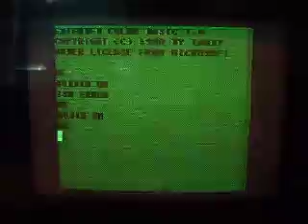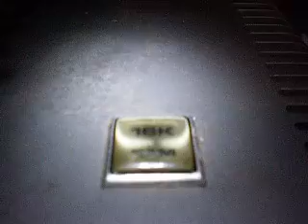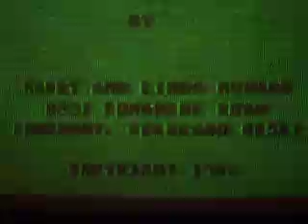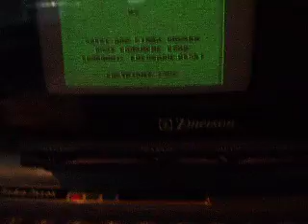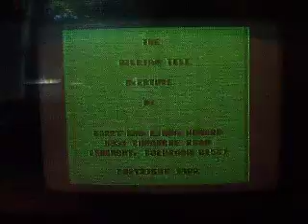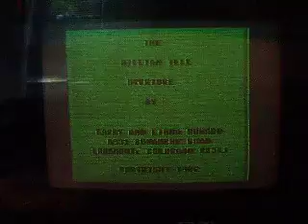A Vintage 16K Music Demo (William Tell Overture)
This was made by Garry and Linda Howard in 1982. There was a 32K version... but... The code was published in a magazine and the terms of use were to type it in and save it on a tape and then run it as is, which is what I did, having to push either 30000 or 60000 keys, I only had 16K so I typed in that version. The longer version had the less interesting part of this melody.

Before it plays you can hear what the program data sounds like on the tape as it reads almost 16K of data from the tape at about 1200 baud.

It's not a copyright violation to run it and show it to people as it is, because that is what it is for.

I can describe the USUAL musical sounds from this machine as sounding very much like the buzzer on a game show when someone gives a wrong answer. This program probably made the best sounding music ever with the TRS-80, and I show it to you because it's on an 8-bit 16K machine with usually crappy sound, like my 1985 synthesizer disk for the Apple II, and it's a historic demo that was famous with people who had TRS-80's but is almost forgotten now.

And also it is either evidence or proof of concept of getting a lot of high quality sound or music without much memory, certainly much less than an MP3 of it would need.